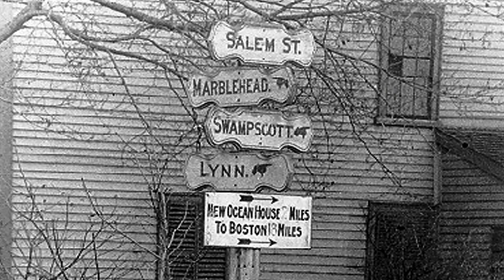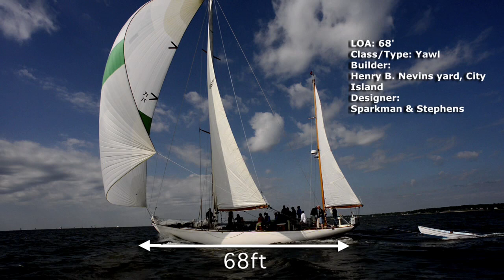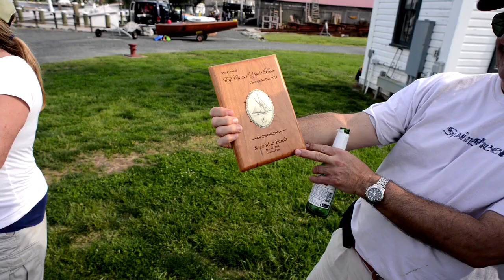Elf Classic Regatta 2014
Classic Boats come from far to race from Eastport Yacht Club in Annapolis, MD to the Chesapeake Bay Maritime Museum in St. Michael's, MD